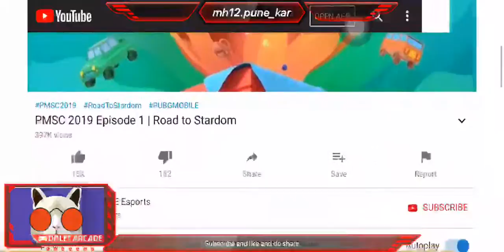MH12 PUNISHER PUNISHING IN HIS STYLE🥵🤙🏻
Pubg live MH12 squad boleee toh Punekars Machengeee public.
Chicken master🤘🏻
PUNISHER ON FIRE🥵🥵